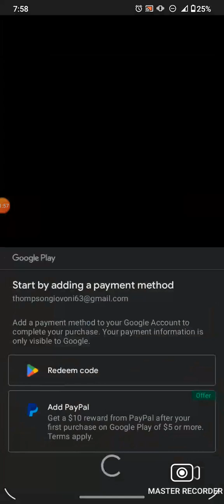Flow Free Hexes - Rainbow Pack 7x9 91-120 GamePlay HD